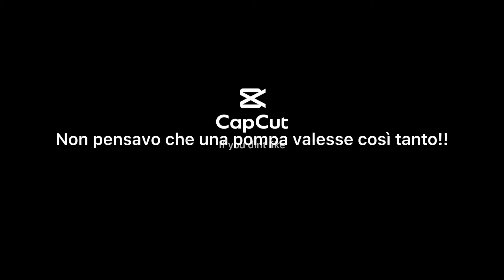I dinosauri e la giornata strana :/